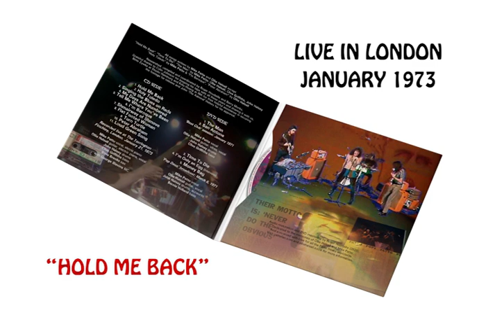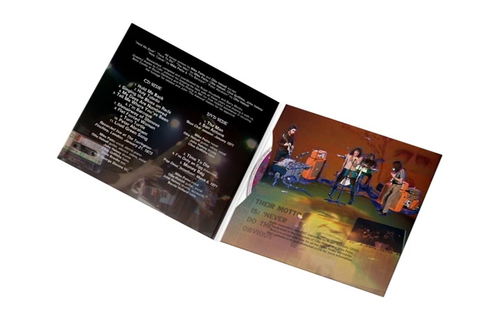Patto - And That's Jazz - Live 1971-1973 (CD/DVD)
Previously unreleased audio and video archive from this legendary British rock band at the forefront of the progressive scene in the early 70's. Featuring brilliant guitarist Ollie Halsall and the formidable vocalist Mike Patto - this collection includes a live club performance from January 1973 on CD and their French & German TV broadcasts from 1971, respectively, released for the first time.

⭐️⭐️⭐️⭐️ -Record Collector